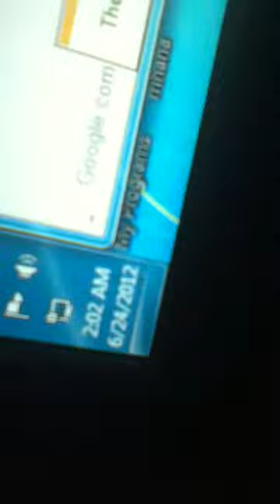Pyro glove v:01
Hey guys my name is roman and I will show you guys how to make a pyro glove system well cya later

ok guys this is my Facebook group i will show a cool things theat you can do with fire